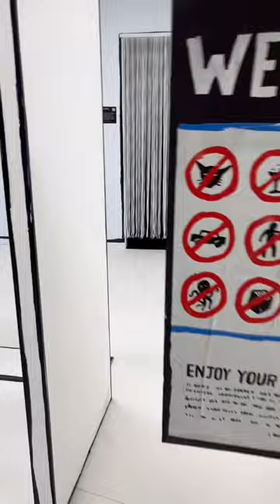Exposição @theartofbanksybr no @shoppingeldorado em São Paulo.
Visitamos a exposição @theartofbanksybr no @shoppingeldorado em São Paulo.

A exposição interativa e imersiva tem mais de 150 obras do artista.

Está aberto ao público a partir de amanhã até dia 30 de abril e os ingressos estão disponíveis no site do @eventimbrasil .